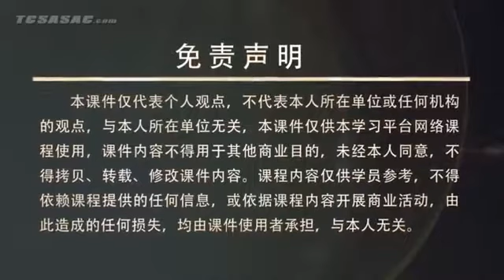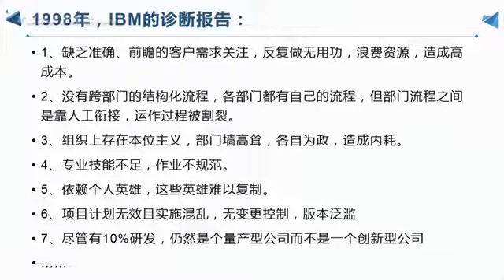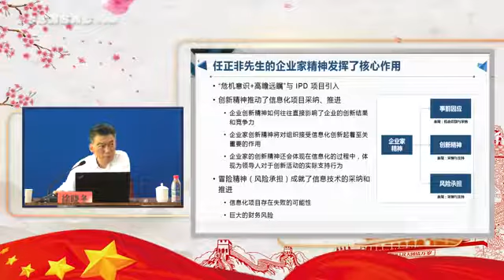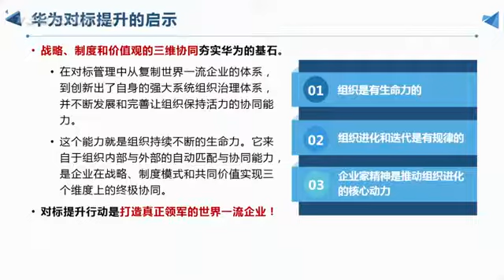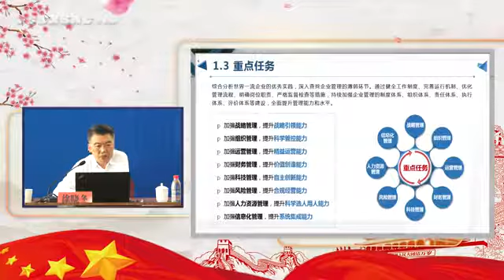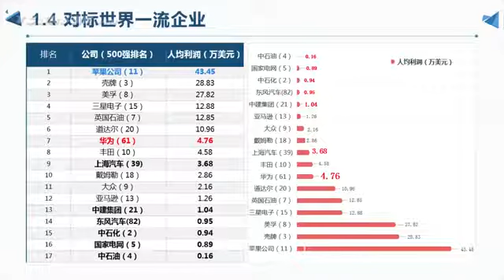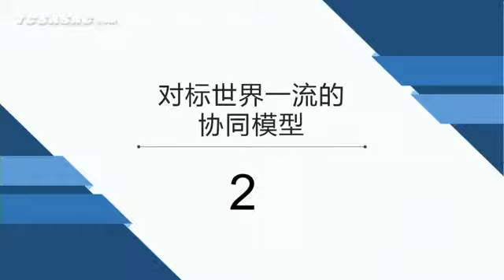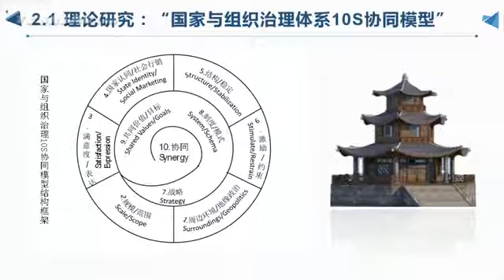对治理指标的协同系统构建 1。唐加文#